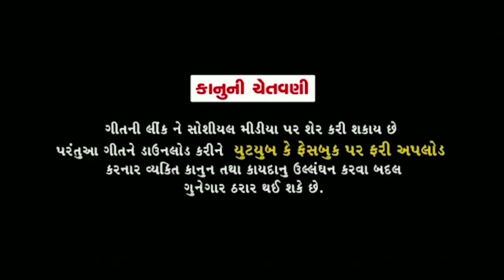MANE JIVTHI AE VADHARE PREM KARNARI ,(મને જીવથી એ વધારે પ્રેમ કરનારી)|| DINESH THAKOR NEWSONG 2021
SHREE MAHAVEER MOVIE MAKERS PRESENTS
PRODUCER- HARSUKH PATEL,BABUL PATEL
SINGAR DINESH THAKOR
LYRICS BABUL PATEL,RAMESH VANCHIYA
RECORDING__RUDRAX STUDIO